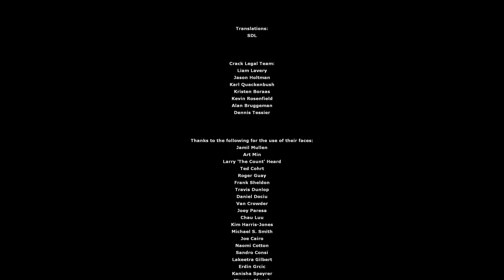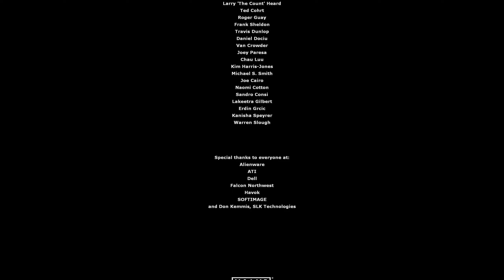Half Life 2 #9 ⮞ FETTES Upgrade für das Gravitron für den finalen BOSSFIGHT [2K60fps]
Unser Gravitron ist jetzt etwas besser als vorher, worauf wir allerdings auch dringend angewiesen sind. Ein Gegner hat es aber auch nochmal so richtig in sich und treibt uns in die Verzweiflung..
Diverse Daten, die unter keinen Video fehlen dürfen:

Battle.net: FlyingFox#21477
Origin: onFireFlyingFox